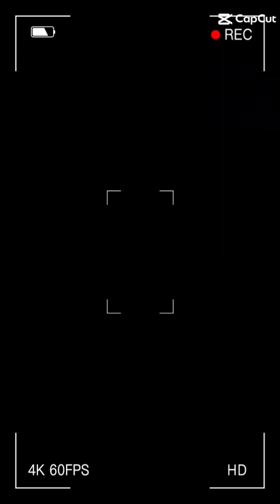ครับผมมาครับ อาหารใต้น้ำ มากินพืชถั่ว เมนูพื้นบ้าน หารายได้เสริมจากมือถือ 1 พฤศจิกายน พ.ศ.2566